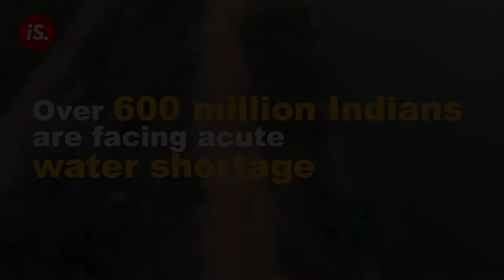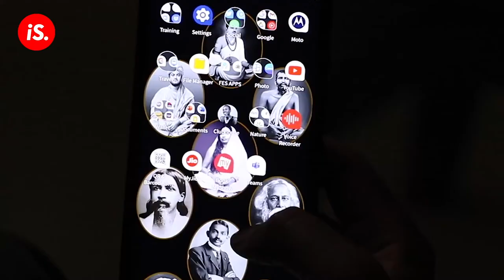Community Owned Resources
Programs and schemes are implemented not keeping the communities in its epicenter, which increases this distance. A good beginning would be keeping programs people centric, building community ownership of resources, building capacities and democratizing decision making for them. Following this up with strengthening the state's own capacity and building its institution can close this distance.